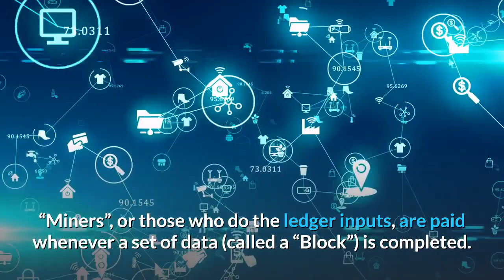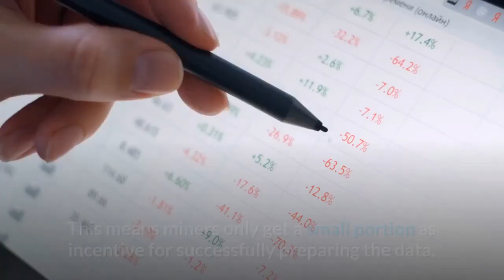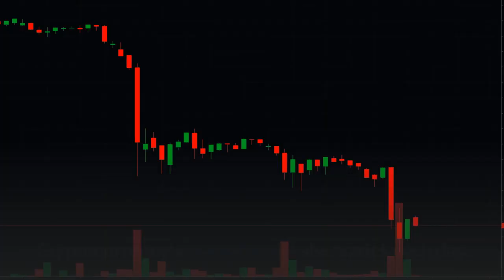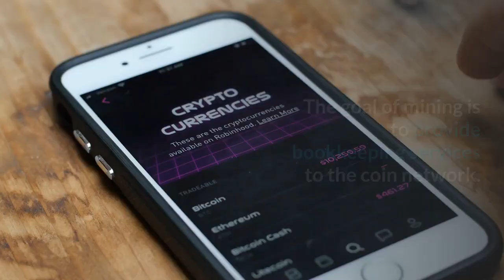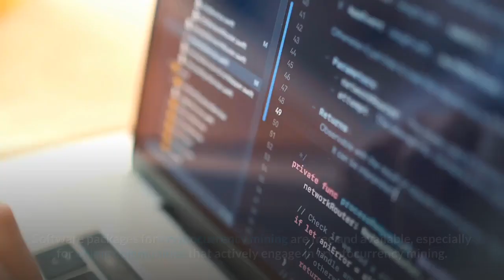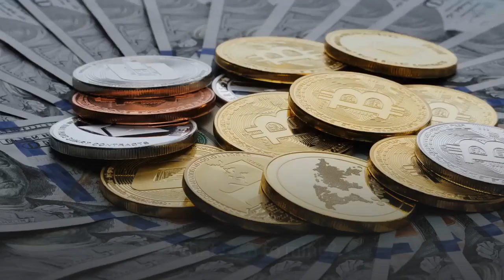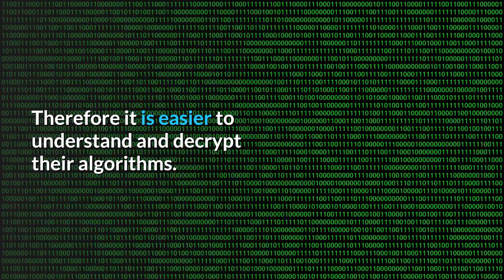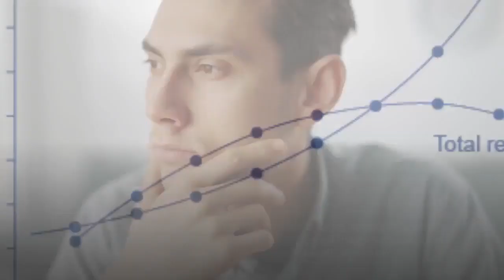What is Crypto Mining - Is Crypto Mining Still Worth It in 2021?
In this video, we will discuss crypto  mining, understand how to get started, what to expect and how it works.

In the cryptocurrency industry, bitcoins and altcoins are created in a process called “mining”. This is a process in which transactions are authenticated and legitimized.

Bitcoin mining is more profitable than ever  and gpu mining ethereum is more profitable than ever -- but is it still actually worth it to have a crypto mining rig?!